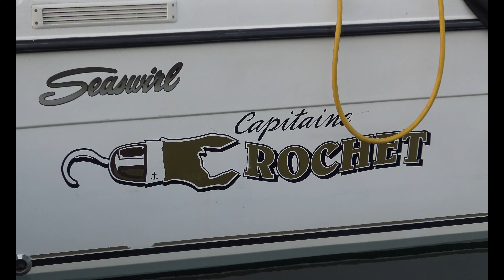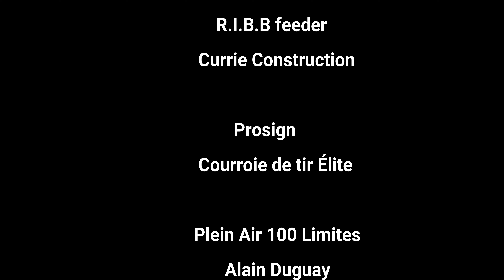Lac Ontario pêche au saumon Chinook et à la truite steehead.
superbe journée de tournage avec toute l'équipe de plein air 100 limites au Lac Ontario.